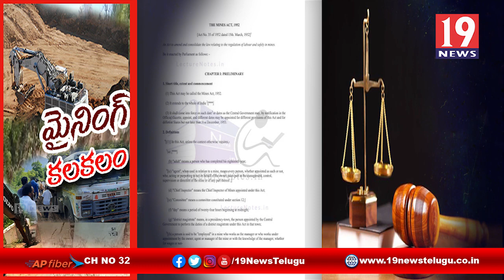విశాఖ మన్యంలో ఆగని మైనింగ్ అక్రమాలు ...స్పెషల్ ఫోకస్ - 19న్యూస్